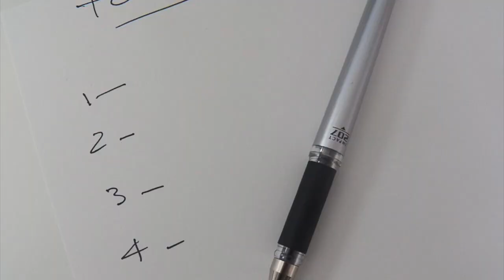Deforestation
Angelica Murillo
Grade: kindergarten
NGSS – K-ESS3 Earth and human activity
Communicate solutions that will reduce the impact of humans on the land, water, air, and/or other living things in the local environment.

ESS3.C: Human Impacts on Earth Systems
- Things that people do to live comfortably can affect the world around them. But they can make choices that reduce their impacts on the land, water, air, and other living things.